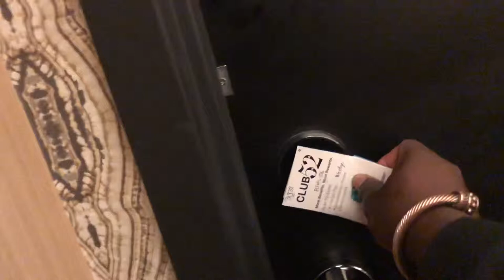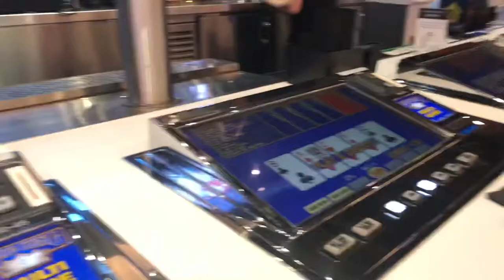The “Real Life” of a Flight Attendant vlog 15 Vegas